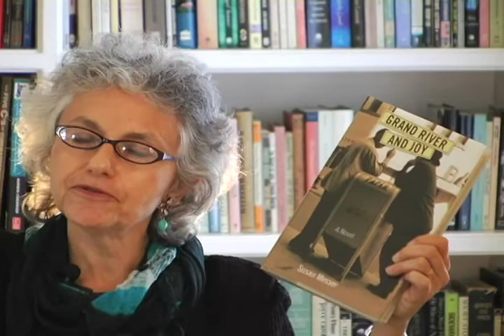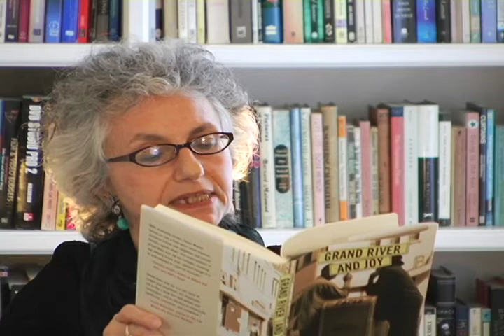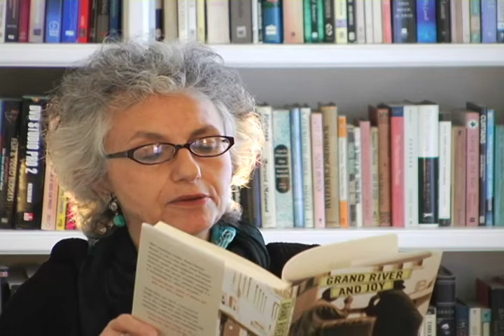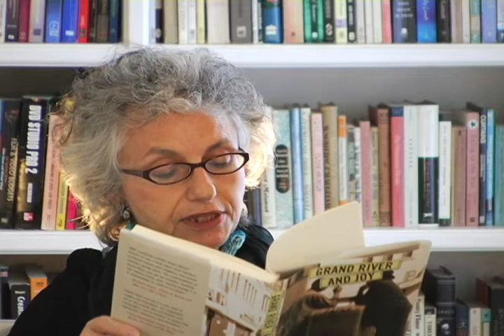Susan Messer, author of Grand River and Joy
Grand River and Joy, named after a landmark intersection in Detroit, follows Harry Levine through the intersections of his life and the history of his city. It's a work of fiction set in a world that is anything but fictional, a novel about the intersections between races, classes and religions exploding in the long, hot summers of Detroit in the 1960s. Grand River and Joy is a powerful and moving exploration of one of the most difficult chapters of Michigan history.